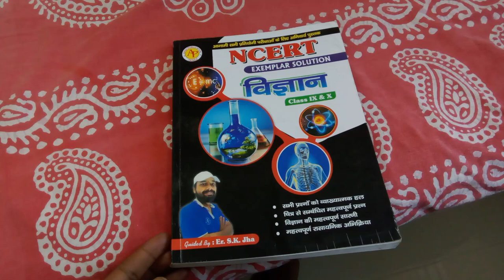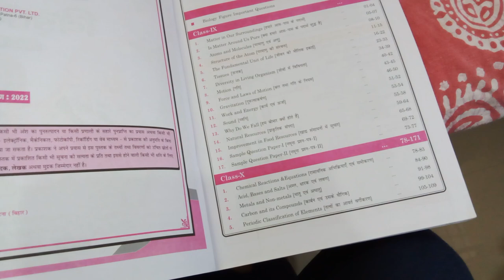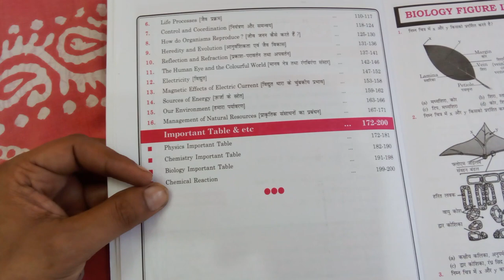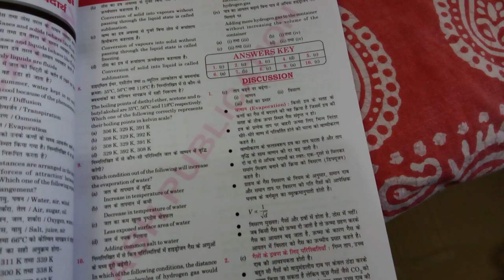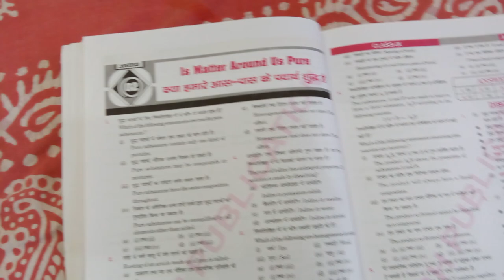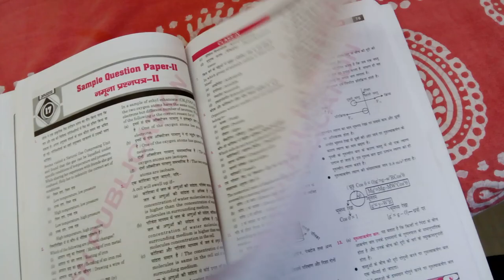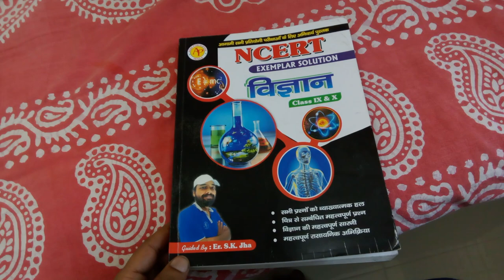SK JHA SIR NCERT Examplar Solution Science Class 9 And 10 GS Best Book | Railway | SSC | BPSC